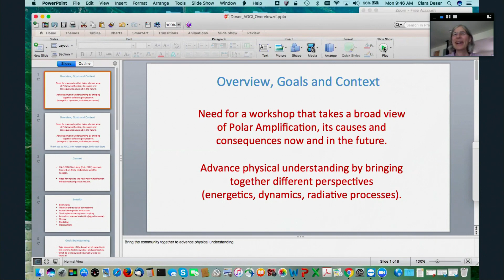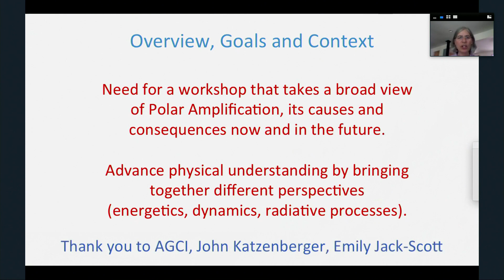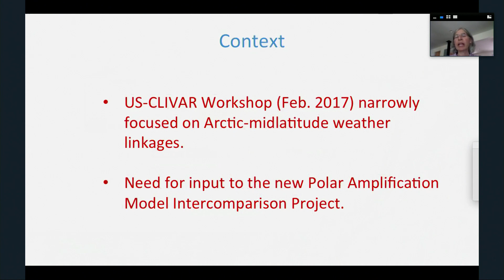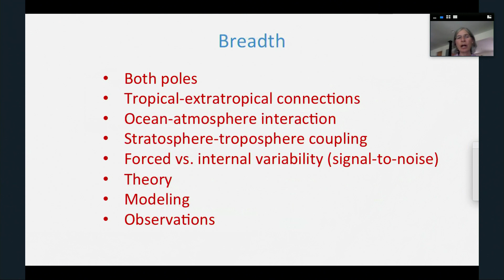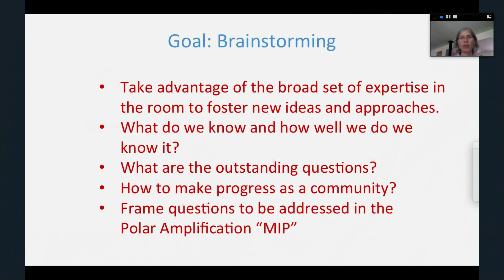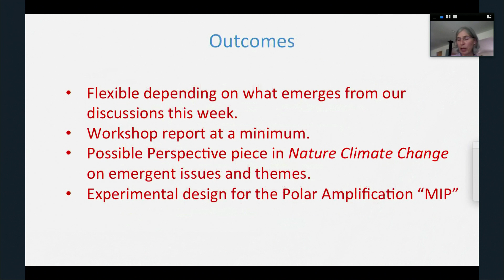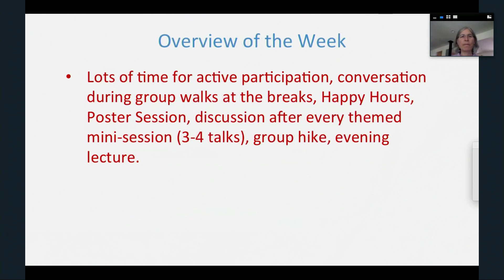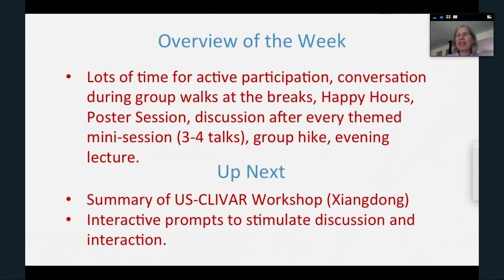Overview, Goals, and Context -- Clara Deser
This presentation was recorded at an Aspen Global Change Institute workshop entitled “Understanding the Causes and Consequences of Polar Amplification” in June of 2017.